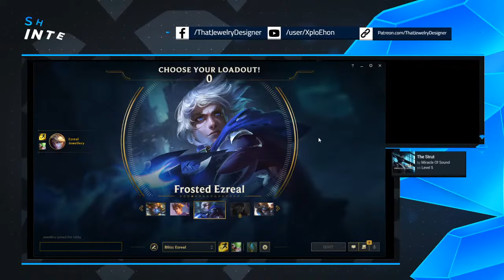First Stream! - That Jewelry Designer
So do things sound Is it freezing? Any lags or skips? How's the display? Do I need to change the volume of anything? Ask all and poke around! Today is the day we hopefully dial in the stream setting correctly for the first time, and maybe get on a schedule!

Today we'll be creating two rings, playing some games as well because why not, and seeing if we can explode my CPU and Graphics card in the process!

If anything, join for some fun times and chill music! I don't bite. Too much.